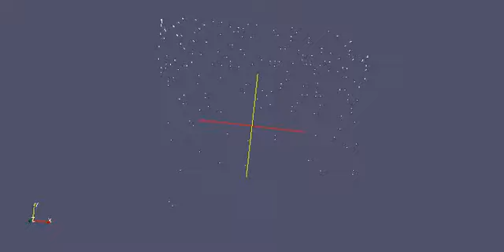Driven Cavity Simulation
a simple driven cavity simulation